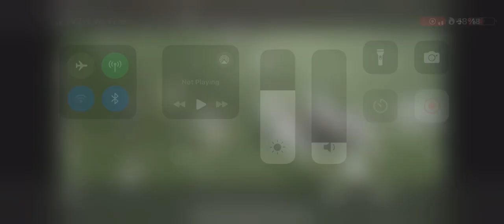Markus Hoffmann Highlights